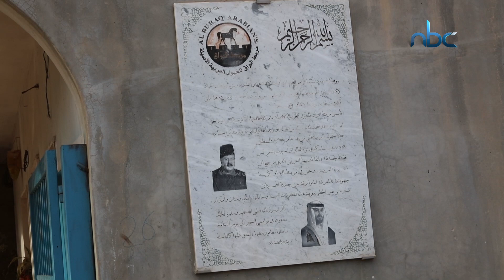نقلة_نوعية جديدة تساهم في زيادة عدد الخيول_العربية ،، للتفاصيل في التقرير التالي